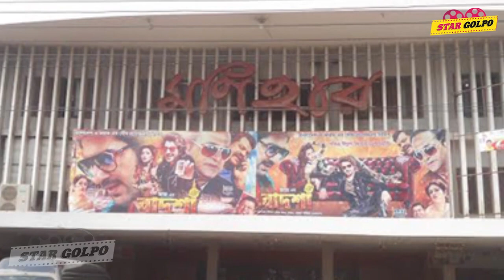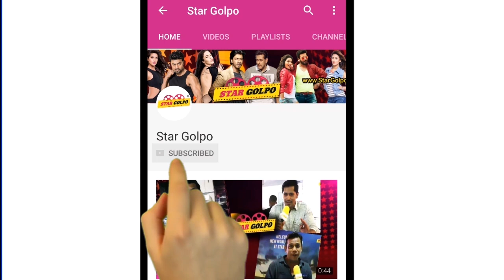শাকিব খানের সিনেমার শুটিং শুরুর আগেই শুরু হয়ে গেছে হল বুকিং। Shakib Khan Movie Beer|Star Golpo